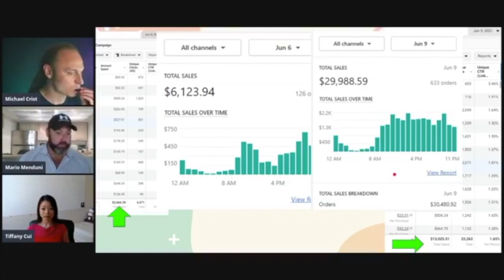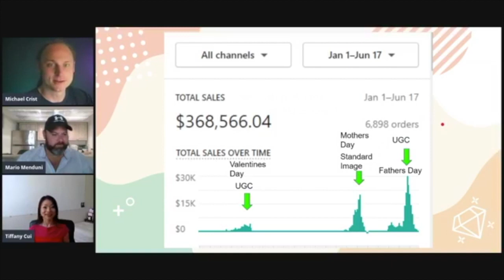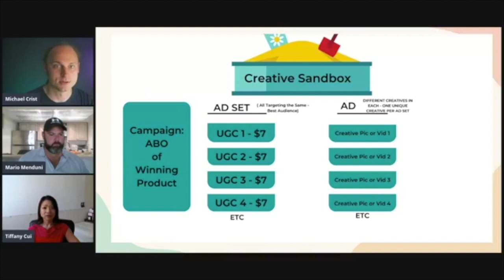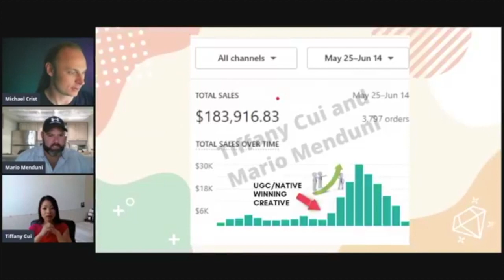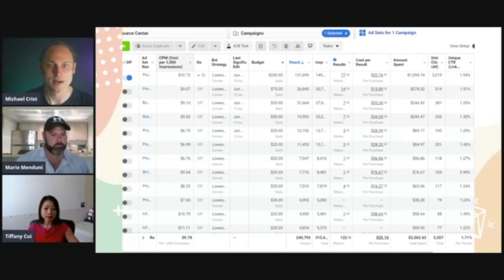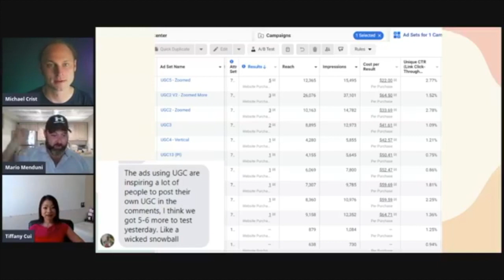POD Profits Free Course video15 Creative Sandbox with Mario on Coffee with Michael ShineOn